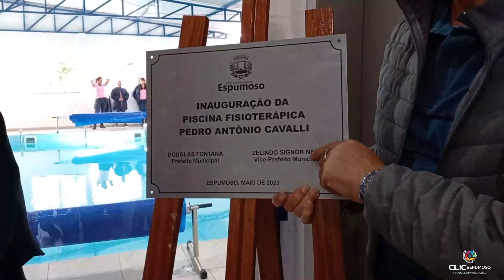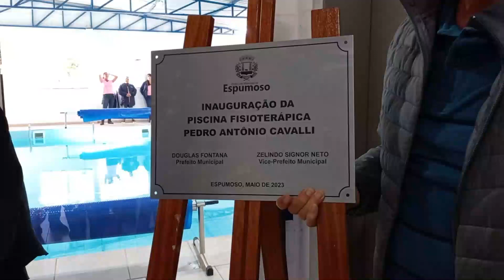Administração Municipal de Espumoso inaugura Piscina Fisioterápica Pedro Antônio Cavalli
A Administração Municipal de Espumoso inaugurou uma nova obra que beneficiará toda a população, em especial os membros da terceira idade, trata-se da nova piscina fisioterápica, que foi inaugurada na tarde deste sábado, 13/05, em uma solenidade que contou com a presença do Deputado Federal Giovani Cherini, autor da emenda parlamentar que possibilitou a realização do projeto.

A obra contou com uma emenda parlamentar de mais de 300 mil reais destinada pelo Deputado Federal Giovani Cherini, além de uma contrapartida de recursos próprios do município. A nova piscina fisioterápica fica instalada em anexo à Secretaria de Assistência Social e Habitação, na Avenida Ângelo Macalos, 1490, em frente ao quartel da Brigada Militar.

O novo empreendimento tem como objetivo beneficiar os usuários da Secretaria de Assistência Social, visando a recuperação de traumas e lesões bem como a prática saudável de esportes. A instalação da piscina reforça o compromisso da Administração Municipal de Espumoso com a saúde e bem-estar da população, e proporcionará um espaço adequado e seguro para a realização de atividades terapêuticas.

Para homenagear um membro da comunidade que faleceu em decorrência de um câncer, o novo espaço recebeu o nome de Piscina Fisioterápica Pedro Antônio Cavalli. Com essa homenagem, a Administração Municipal de Espumoso demonstra a sua gratidão por aqueles que contribuíram para o desenvolvimento e o bem-estar da comunidade.

Reportagem: Fernando Kopper
Imagens: Taiza Ferraz